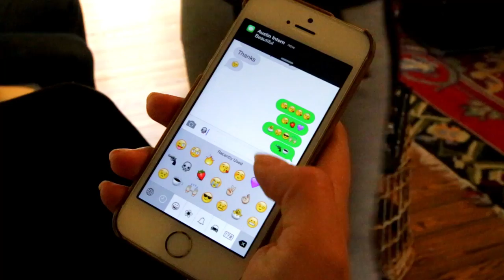Tips on Flirting w/ Strawburry17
Meghan of Strawburry17 and are here to teach you how to flirt. these flirting tips may or may no be effective. but don't worry we are experts!